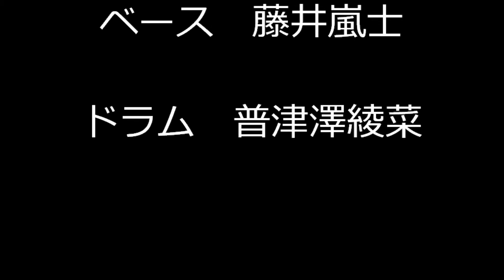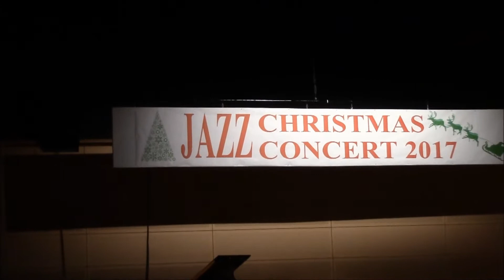Wakana Trio Project 2017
CHRISTMAS JAZZ CONCERT
                 水島愛あいサロン